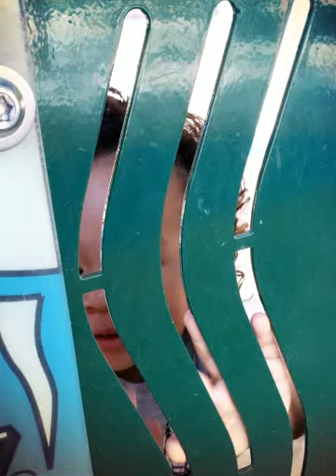Chilling at the park